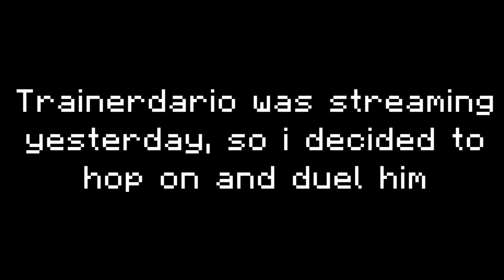I won against THIS youtuber...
yes it's @TrainerDario again